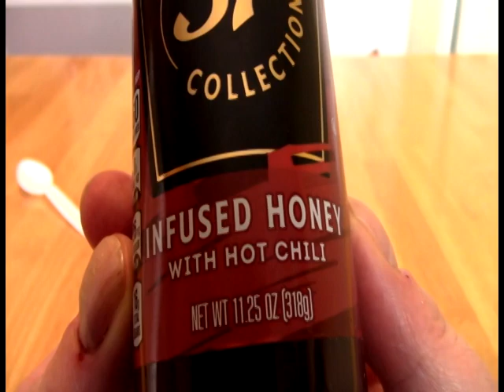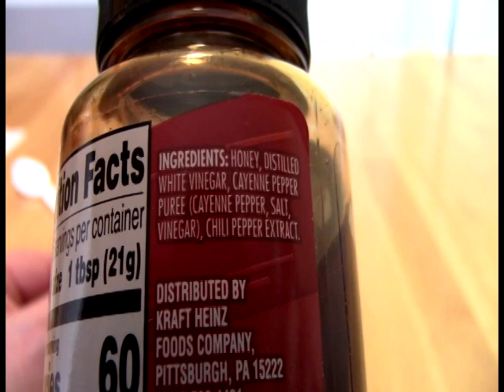FOH - Heinz 57 Collection Infused Chili Hot Honey Review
Hot honeys continue to be one of the errr hotter segments of the market and now the big boys are getting into the act...but will they do it any better? Here we take a throw at chicken tendies and peanut butter & honey toast

0:00 FOH Intro bumper
0:44 Close-up of label and ingredient listing with commentary
2:18 Close-up of sauce in white spoon
2:58 Tasting the sauce solo and extended commentary
4:04 Introduction and saucing of chicken tendies
4:34 Consume!
9:30 Building the honey pb toast
11:00 Consume! Again! Hi-Yah!
12:50 Recap
16:00 FOH Outro